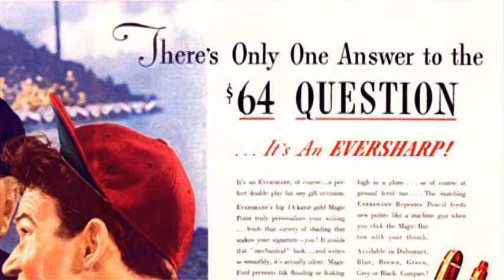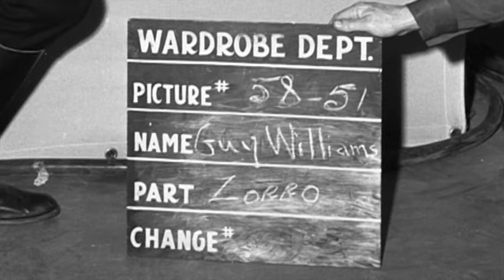Zorro: "Behind the Mask" (Walt Disney Treasures Bonus Content)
From The Walt Disney Treasures DVD: Zorro, The Complete Second Season we have Behind the Mask.  This is a solid, but brief look at Guy Williams, the man and the actor, focusing primarily on his time with "Zorro". Sharing their memories are Zorro stunt double Buddy Van Horn and the star's son, Guy Williams, Jr.